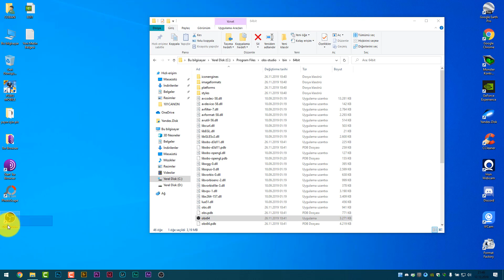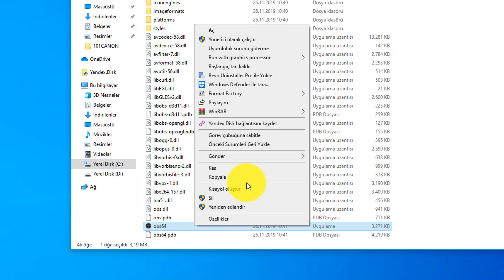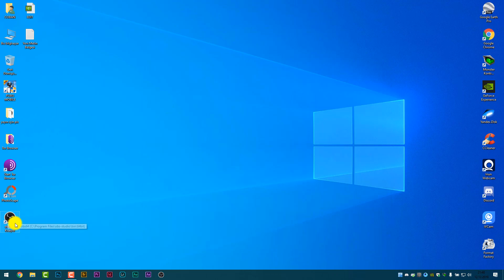NE DEMEK OPENGL GÖZÜKMÜYOR?! (Obs Siyah Ekran Hatası Çözümü)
Daha çok laptoplarda karşılaşılan OBS siyah ekran hatasında eğer sizde de OpenGl gözükmüyorsa bunun nasıl çözüleceğini gösterdim.

Yapıştırmamız gereken kod: '' --allow-opengl''

Merhaba ben Mehmet Sinan Çoban. Kanalımda iPhone'a video indirmeden,  bilgisayar kullanırken verimliliğini arttırmaya, faydalı bulduğum şeylere, teknolojik cihaz incelemelerine ve memleketimden (Şanlıurfa) videolara ulaşabilirsin.